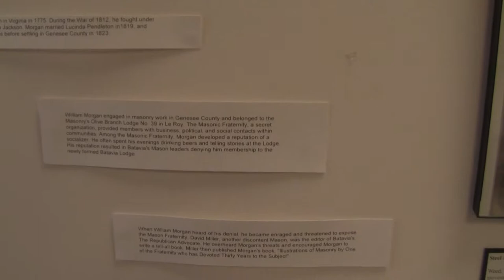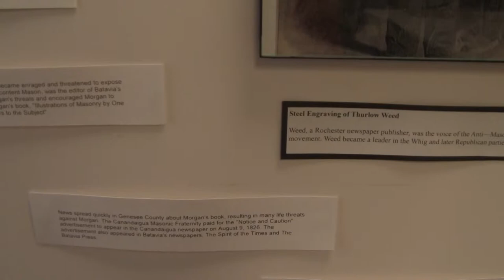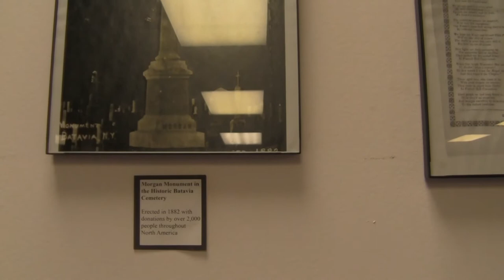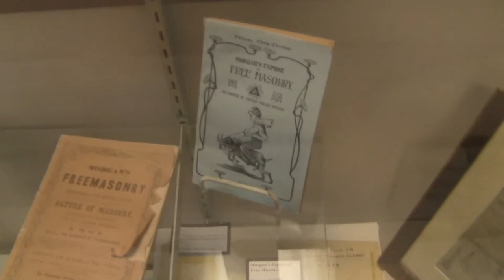Captain William Morgan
A short clip from the Batavia Holland Land Museum in Batavia, NY.